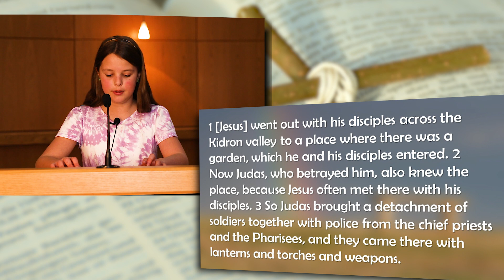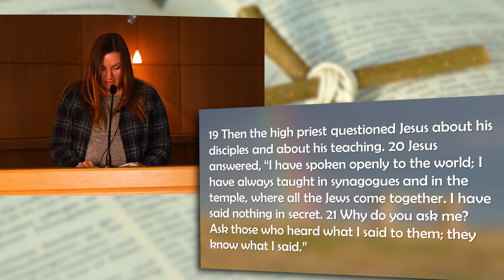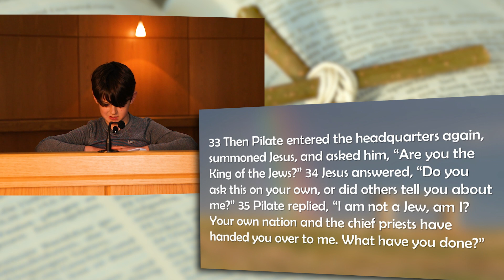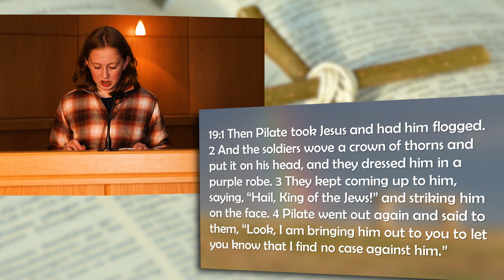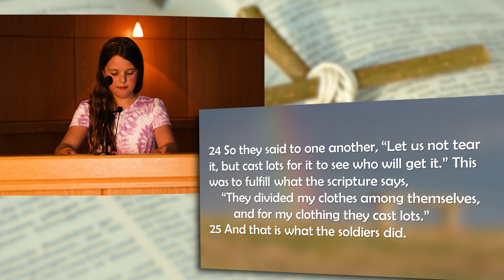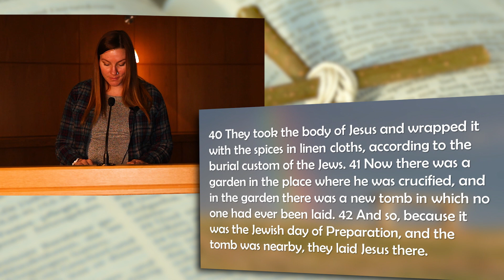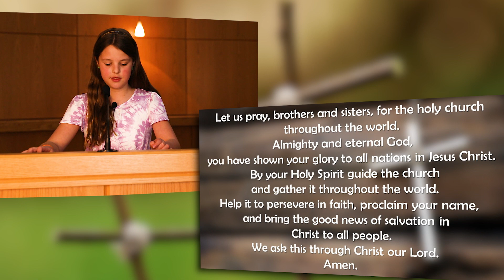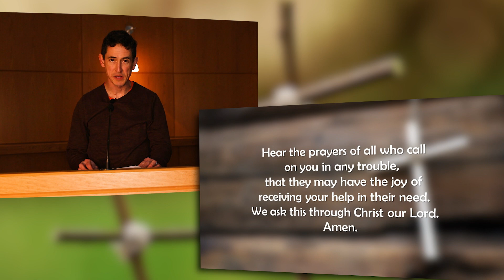April 7, 2023 - Worship: Good Friday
The crucifixion wasn’t the end of Jesus’ journey, but it was the moment his purpose among us was revealed undeniably. Hear the story as we share it once more on Good Friday.